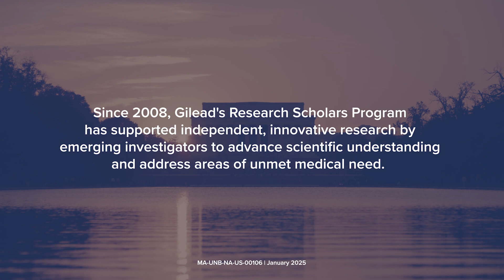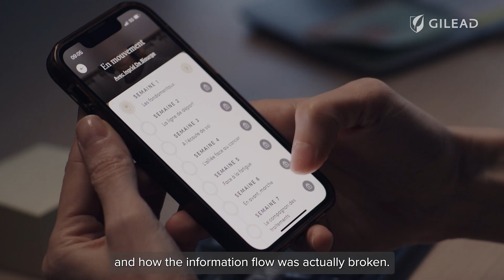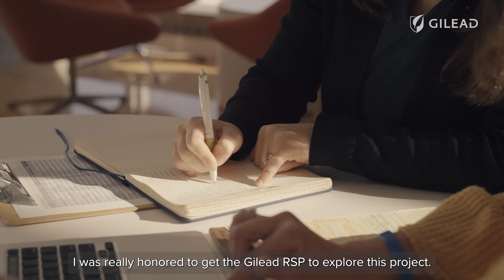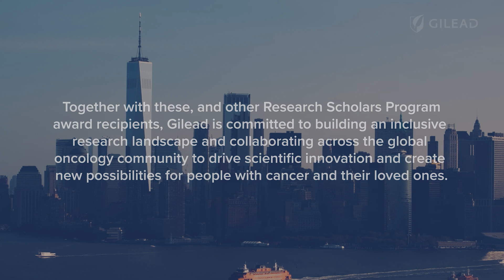Gilead Oncology Research Scholars Program